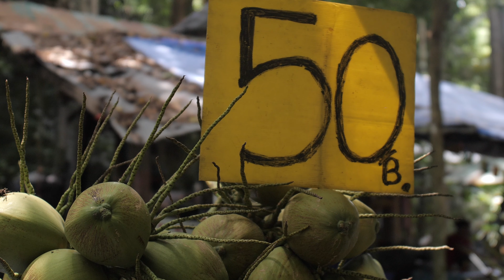VT1 MINI SERIES | DAY 1: NA MUANG WATERFALLS | KOH SAMUI THAILAND 2019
The first episode and the first day around Koh Samui. Exploring the Na Muang Waterfalls was nothing short of amazing.

Shot for VT1 Martial Arts Australia.

👏 Special Thank You to Dylan Resnekov & Jun Muay Thai.

🎥 Directed & Edited: Terryance Kyle

VT1 MMA AUSTRALIA

If you are interested in trying out any of our classes, please sign-up at our

We will help you on the path to achieving your Martial Arts goals!

MMA in Chatswood, Artarmon, St Leonard, Crow Nest, Roseville, Castle Cove, Middle Cove, Ryde, Killara, North Sydney

TERRYANCE KYLE